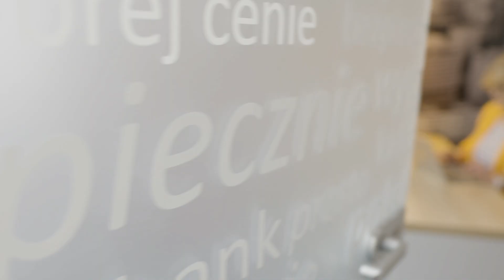Bank Pocztowy stale podnosi jakość obsługi klientów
Bank Pocztowy S.A. wciąż rozwija chmurowy projekt CRM. Zyskują na tym zespoły sprzedażowe, pracownicy banku i klienci. Obejrzyj film i dowiedz się, jak wzrosła konwersja zgłoszeń dzięki CRM, jakie nowe funkcjonalności wdrożył bank dla klientów i jak jeszcze planuje wykorzystać to narzędzie.